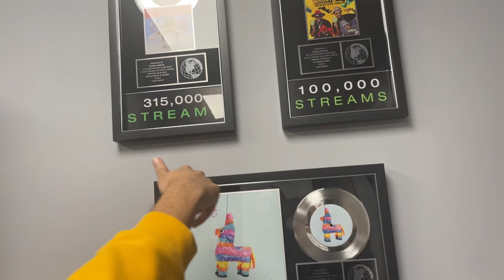Home Again: BTS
Up incoming artist Cozy Jerm came in to make another classic for everybody to hear. Come catch the BTS of how the magic happened